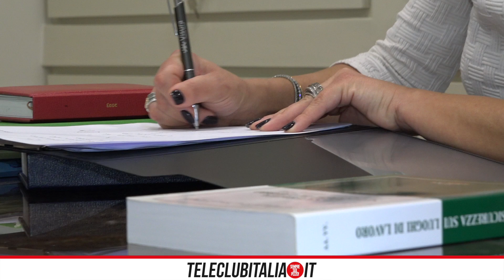Avvocato risponde, cosa c'è da sapere sul tema del licenziamento